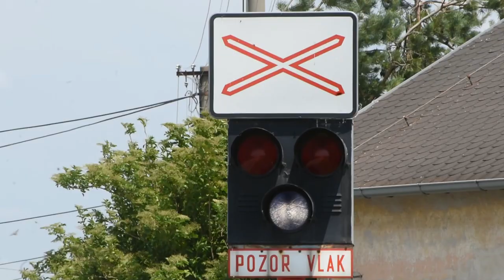Regiojet DIESEL TALENT, DESIRO [SK] * Csallóköz * Yellow trains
Sárga vonatok a Csallóközben, 2019-ben
Yellow trains, Žitný ostrov [SK], 2019